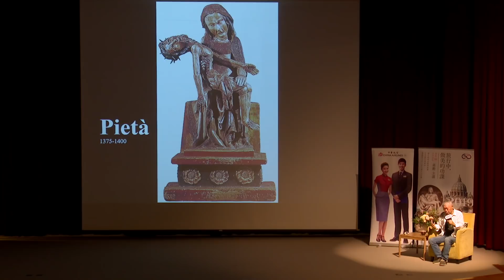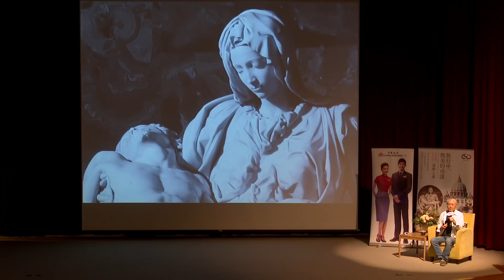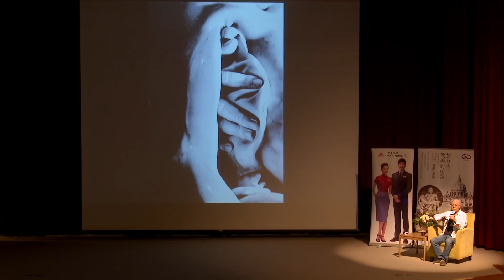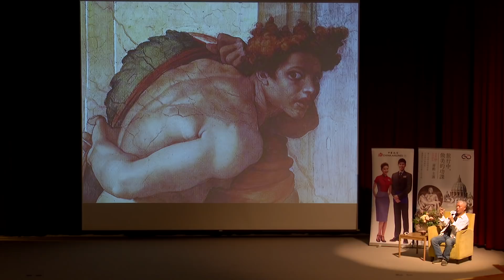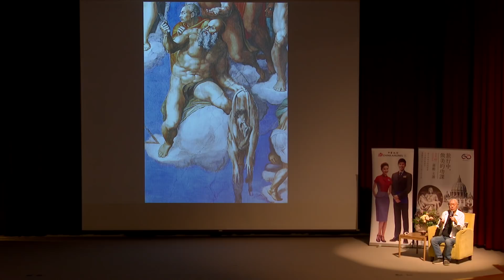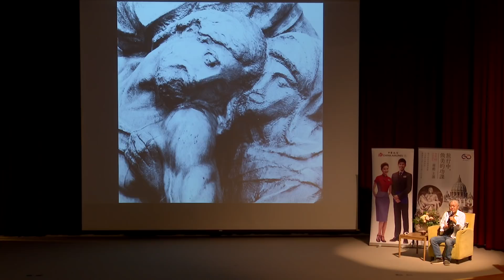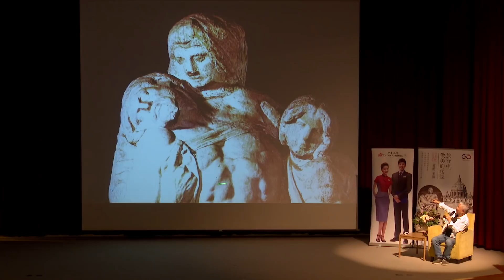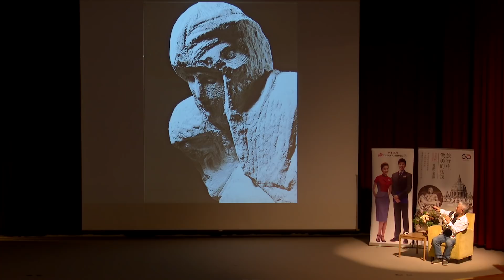中華航空 X 蔣勳「在旅行中做美的功課」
在旅行中做美的功課

中華航空在今年12月邁入一甲子，為紀念60周年，特邀作家蔣勳合作在北中南舉辦系列講座。演講以旅行中發現的美為主題，恰如其分地展現了華航的品牌形象，在旅行中帶回的美，都是人生閱歷中最好的紀念品。

Learning About Beauty through Travel

In December of this year, China Airlines officially turn 60. To celebrate this important anniversary, it has invited author Chiang Xun to give a series of lectures around Taiwan on the topic of discovering beauty through travel, which fits in perfectly with China Airlines’ brand image. After all, beauty is the best souvenir of any journey.

旅の途中で見つけた美しさ

チャイナエアラインはおかげ様で今年12月に還暦を迎えます。創立60周年を記念して、台北、台中、高雄それぞれの会場で作家の蒋勛さんをお招きして講演会を開催します。講演のテーマは「旅の途中で見つけた美しさ」です。それはまさにチャイナエアラインのブランドイメージそのものであり、旅の途中で出会った美しさは、きっと人生最高の宝物になります。